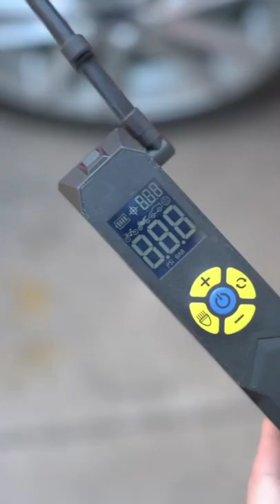2022 New Gadgets !😍 Smart Appliances / Utensils For Every Home ! 💞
latest gadgets
new gadgets
appliances gadgets
gadgets toys
gadgets on amazon
kitchen gadgets
GoodHomeGadgets
gadgets for home on amazon
gadgets for home appliances
amazon kitchen gadgets india
kitchen gadgets amazon india tamil
gadgets 2021
gadgets amazon india
gadget video
cool gadgets makeup
home gadgets
smart utilities
latest inventions
versatileutensils
inventions for your small home
tiktok beauty hacks
gadget beauty work
gadget tips beauty
smart technology

Thanks.